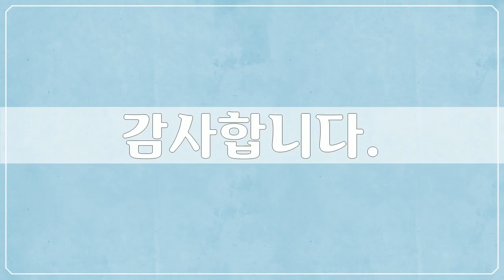아시아, 일본 1 - Asia, Japan - 50개 일본 사진들 by 김성래, 공유마당, CC BY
1만개 이상의 다양한 컨텐츠들을 목록별로 구분하여 재생목록에 정리하였습니다.